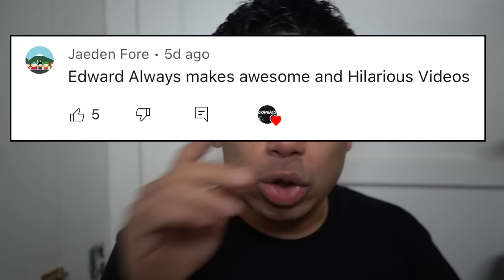If You See SCREAM Outside Your House, RUN AWAY FAST!!